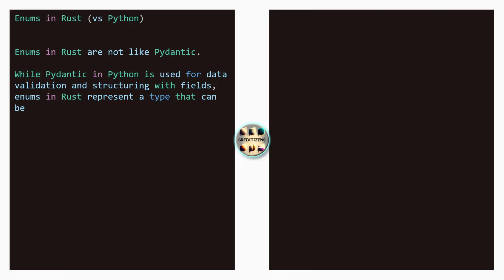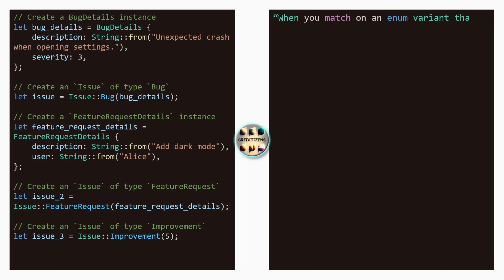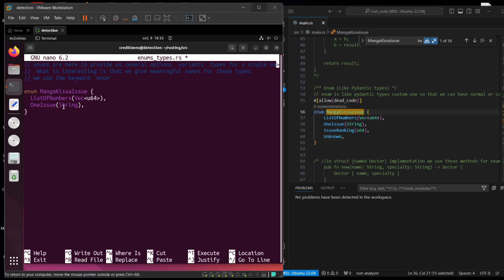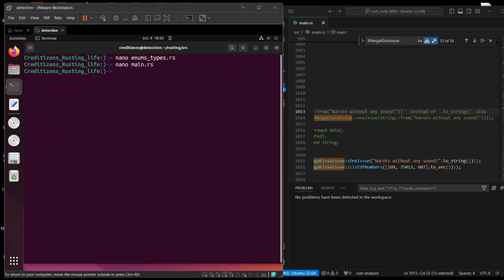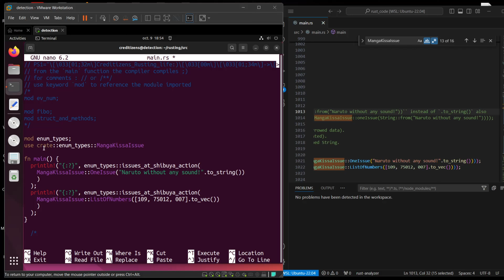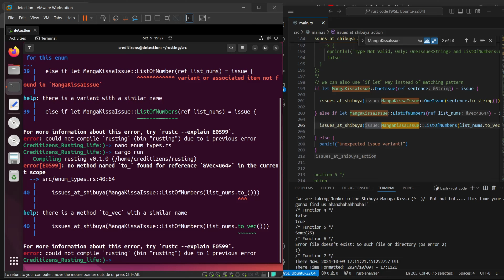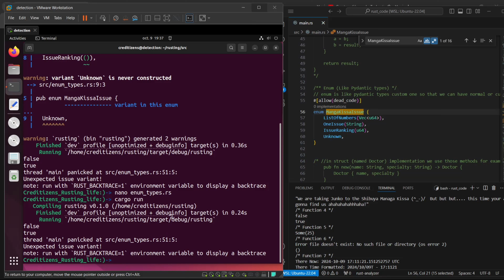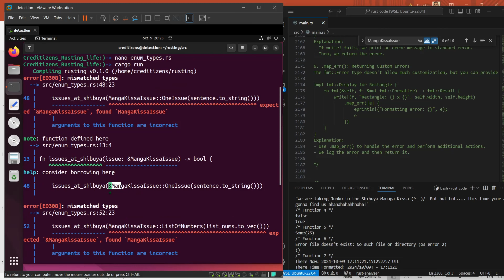Enums - Have a Break! Have a Rust! 04 - Enums Explained and Match If Let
FOR YOU
See Binance referral:

Chapters:
00:00 SUBSCRIBE & LIKE
00:10 SUBSCRIBE & LIKE

I will never promote anything I don't truly believe in. It is your responsibility to search and find solutions. You may lose money by doing some of those tutorials, some risks exists. Please refer to a professional specialist of that matter. This is just education and entertaining purpose videos with fictional envrionment and should not be regarded as true or convention. Don't expect any result from following the processes used in the video and nothing is garanteed.